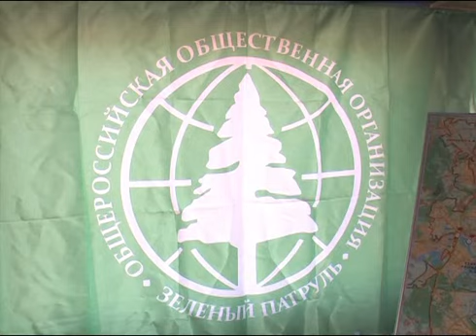Экологический рейд по Москва - реке. г. Москва. 26.04.2012 г.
С.М. Миронов. Экологический рейд по Москва - реке партии СПРАВЕДЛИВАЯ РОССИЯ и "Зеленого патруля". г. Москва. 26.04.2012 г.